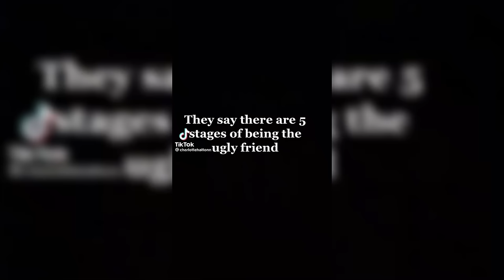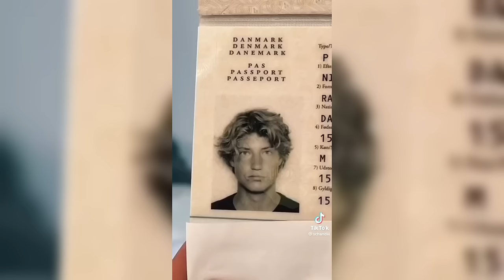The Most Outstanding Glow Ups On TikTok!😱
Hello there, I hope you enjoyed today's video. Comment your favorite part down below!

The AD revenue goes to creators and artists in the video who claim it.

Have a great day //memezone